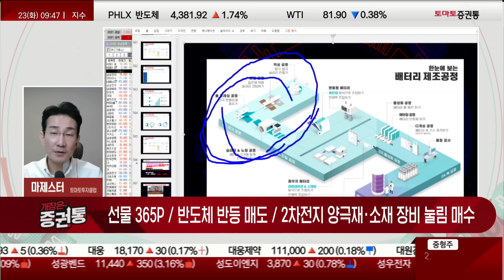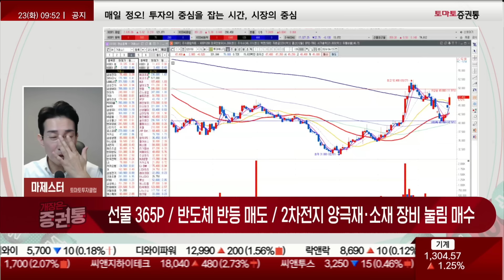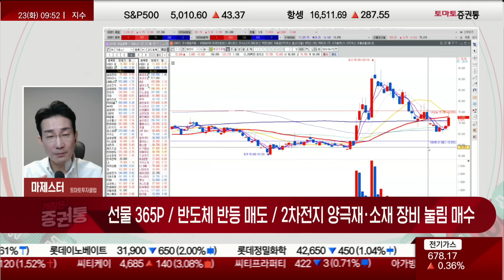반도체 반등 매도! 2차전지 양극재·소재 장비 눌림 매수 기회!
마제스터의 투자의 기술
진행 : 박상정
마제스터(토마토투자클럽)
▶선물 365P/반도체 반등 매도/ 2차전지 양극재·소재 장비 눌림매수
-오늘 시장에서 반도체 관련종목들이 반등이 나왔던게 엔비디아가 반등하고 있는 중
-AI반도체는 엔비디아!
-국내장에서 반도체 종목들이 반등이 나올 수 있지만 강도를 체크 해야 한다
-테슬라, 3.7% 하락
-반도체주들은 시세 자체가 어느정도 약화되고 있다
-포스코퓨처엠, 장 중 9% 급등
 -공매도에 의한 수급의 눌림으로 판단하고 원 위치를 찾아가는 흐름으로 봄
-2차전지 소재쪽에서 양극재쪽은 눌림목 매수의견
-선물지수 360~358P까지 내려오면 매수의 기회!
 -단, 2차전지 섹터에서!
-선물 365P까지 반등이 나왔을 때 외국인이 매수하지 않고 기관쪽에서 매도가 나오면 다시 한 번 시장은 내려올 수 있다!
 -내려올 때 하락을 주도할 종목은 반도체로 보임
-코스모신소재, 바닥을 찍고 터닝하는 모습
-LG에너지솔루션, 삼성SDI, SK이노베이션, 금양
 -삼성SDI가 먼저 바닥에서 찍고 올라오는데 지수의 영향이 있으니 V자 반등은 나타날 수 없지만 완반한 추세를 유지를 하면서 상승 할 것!
-장비주들쪽에서는 투심이 살아나야 한다
 -에코프로의 액면분할 후 재상장 이슈!
-엔켐, 반등은 나올 수 있지만 전고점을 넘어가기엔 힘들것으로 보임
 -31만 5천원대를 넘어가지 못 한다면 다시 하락 할 것!
-전해액쪽을 공략했다면 반등 시 매도 의견
-TCC스틸, 바닥을 찍고 올라오는 중
-순환매가 가벼운 종목으로 자금이 들어오는 것으로 보임
-에코프로머티, 어제 9% 급등!
-에코프로에이치엔, 순환으로 5% 상승 중
-지금은 반도체를 매도 후 2차전지쪽으로 옮기는 전략을 제시

- 개장 시황
- 급등주 분석